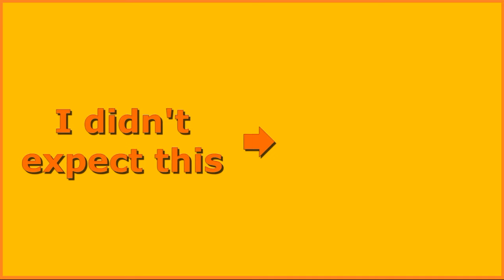She was so excited to try this, she meowed more adorably than ever before